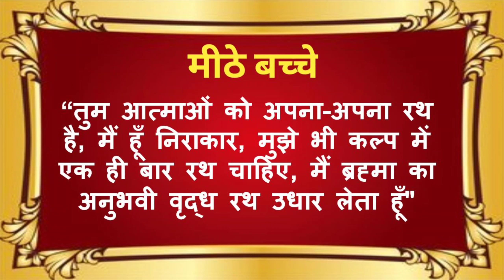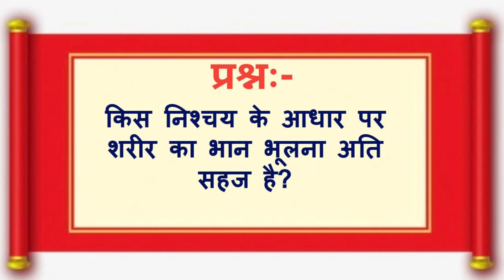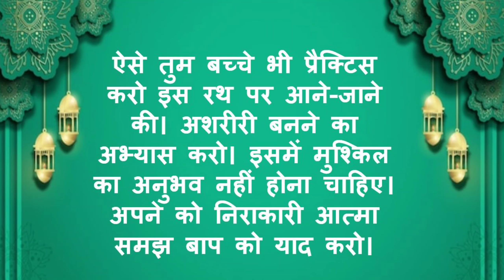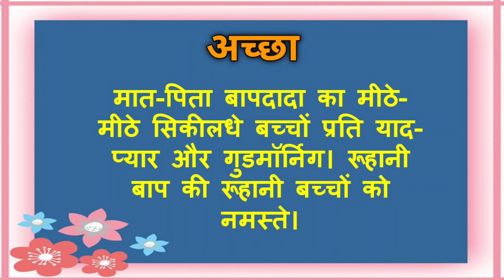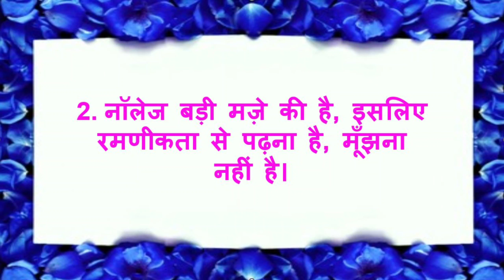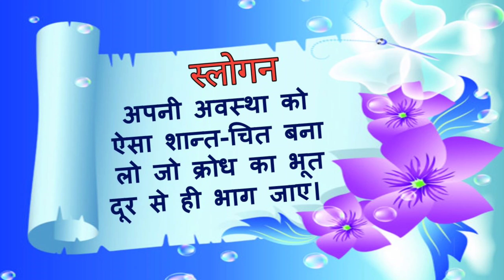17/10/2023 आज की मुरली | मुरली का सार | डेली मुरली | Aaj ki murli | Today's Murli | Brahma kumaris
हिंदी मुरली | 17/10/2023 | Bk Murli Today | मुरली का सार | Essence of Murli Brahma Kumaris | Viral | डेली मुरली | आज की मुरली हिंदी में पढ़ने वाली | BK Peaceful Life | Aaj Ki Murli Saar | मुरली का सार/ 17 October 2023/ Essence of Murli Brahma Kumaris